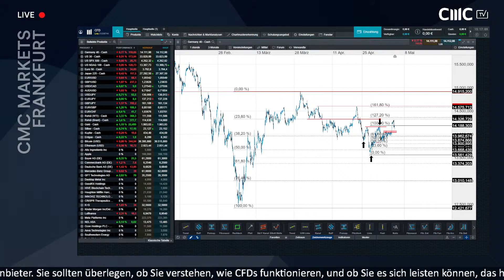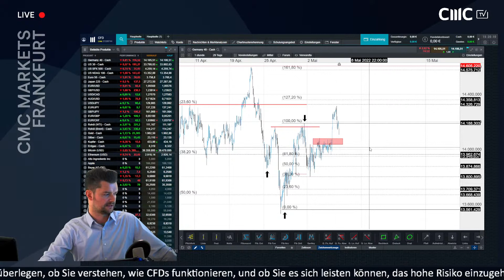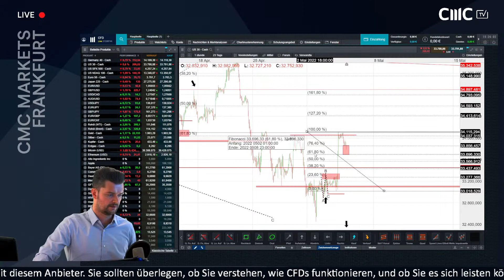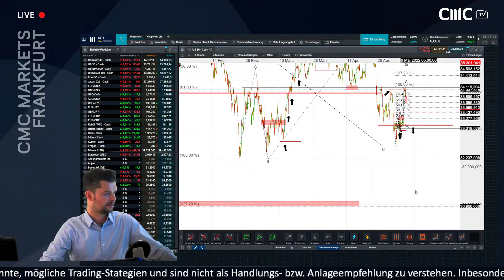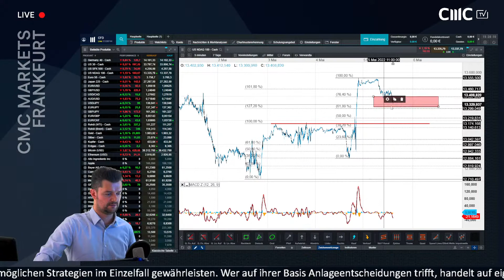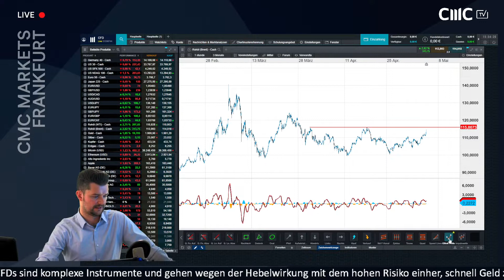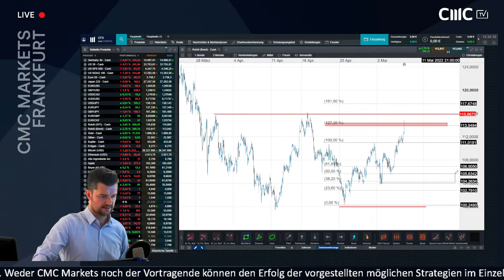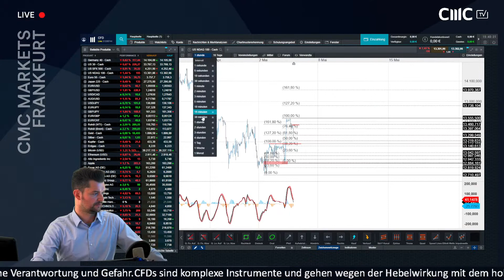Rally brökelt. Ndaq 100, Gold, EUR/USD; Erdgas, Öl (CMC BBQ 05.05.22)